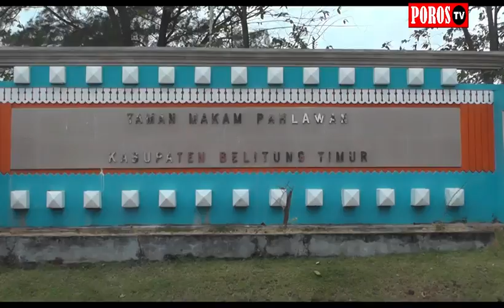POROS TV, HBA KE 59, KAJARI BELTIM ZIARAH DAN TABUR BUNGA DI MAKAM PAHLAWAN